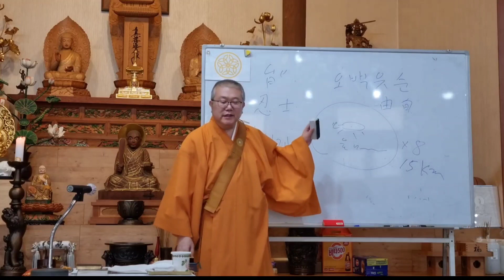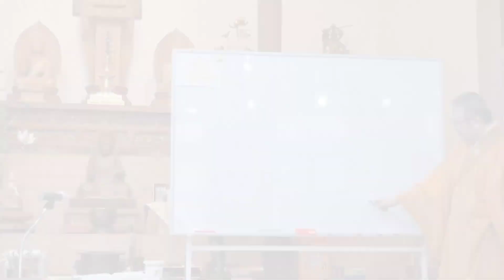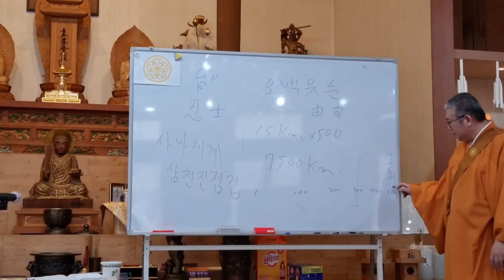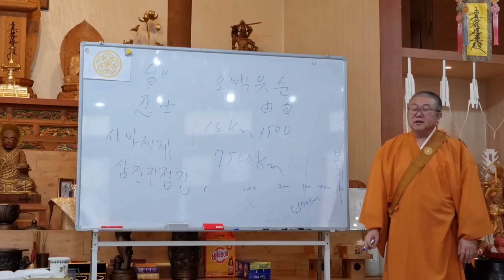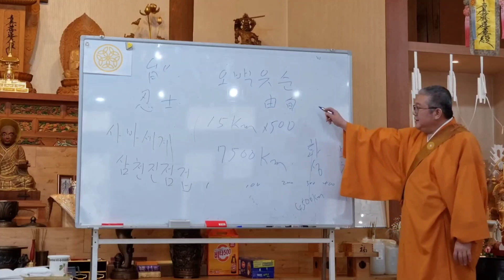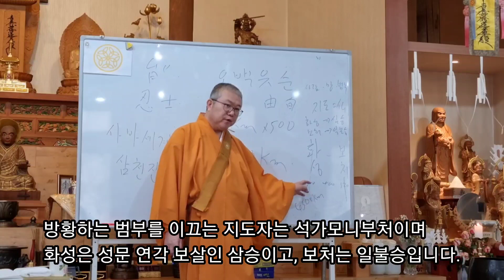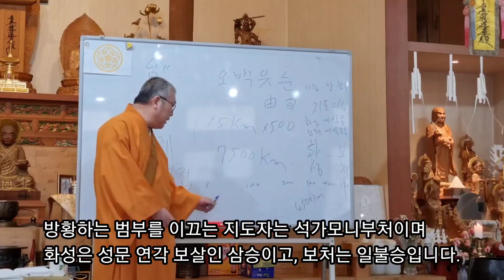[제7 화성유품 3강]법화경 강의 - 묘법연화경 화성유품 제7(법현스님)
원이차공덕 보급어일체
아등여중생 개공성불도
(願以此功德 普及於一切
我等與衆生 皆共成佛道)

- 법화경제7 화성유품

원하옵건데 이 공덕을 가지고 널리
일체에 미치고 저희들과 더불어
온 중생이 다 함께 부처의 도를
이루게 하옵소서

모든 범천왕들이 부처님 앞에
나아가 한마음 한목소리로 하시는
말씀입니다.

아마 절에 자주 나오시는 분들은
자주 들어 보셨을 겁니다.
회향문 끝에 반드시라고 해도 좋을
만큼 읽는 구절입니다.
법화경을 가장 잘 이해할수 있는
구절이라고 생각합니다.

우선 범천왕이라고 하면 인도의 가장 높은 신중의 하나이며 우주 만물을 창조했다고 인도의 바라문들은 믿고
있습니다.

법화경에서의 범천왕은 모든 하늘나라 착한 신 즉, ''제천선신''의 대표라고
할 수 있겠네요.

''이 공덕을 가지고~''
평등대혜하여 보살을 가르치는 법
오직 부처와 부처만이 통하는 법
부처님이 호념하시는  법
즉 법화경을 말하는 것입니다.

이 공덕을 가지고 라고 하였으니 법화경을 설하신 공덕을 가지고 라는
뜻입니다.

''저희들과 더불어 온 중생이 ~''
보살의 기본 이념이 ''상구보리
하화중생 '' 위로는 불도를 구하고
밑으로는 중생을 교화한다 입니다.

법화경의 기본 사상은 여기에서 좀 더 진화하여 우리 모두가 부처의 길로
들어가는 것입니다.

정리하자면 제천의 가호를 받아
법화경을 수행하는 공덕을 가지고
나 혼자만이 아니라
내가 알고 모든 사람들도 같이
부처의 길로 들어갈수 있도록
보살펴 주시옵소서.
라는 뜻이 되겠습니다.

이 구절은 반드시 외워서 언제 어느
때고 회향문을 읽을때는 마지막에
읽도록 하십시오.

        법현   합장

Lotus Sutra Lecture_Chapter ⅥI(3강)

This is a Lotus Sutra lecture channel produced by Botosa Temple in korea. It was created with the desire that our sentient beings who are living in the Sabah world through the Lotus Sutra Lecture of  Beob-hyeon reverend will quickly enter the path of the Buddha's enlightenment and teaching, and that everyone will be together in a happy Buddha's world.

法華經 講義  化城喩品 第七(寶土寺-禹法顯上人)

法華經 講義 化城喩品 第七
日蓮宗 佛國山 寶土寺 法華經 講義 チャンネルです。禹法顯上人の講義を通じて、娑婆世界を生きていく私たちが久遠実成のお釈迦様の佛知見入って、皆が安穏な世界で過ごすこと心よりお祈り申し上げます。

자세한 법화경 강의 내용은 보토사 블로그에서도 확인하실 수 있습니다.

[대한불교 일련종 불국산 보토사]
주소 : 경기도 광주시 퇴촌면  천진암로 653-16